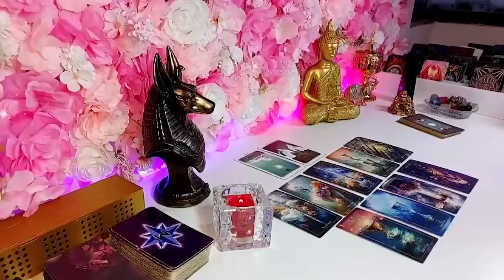VIRGO, TRUTHS REVEAL & EVERYONE IS GOING TO BE SHOCKED…ALL THE LIES & SECRET COMES OUT😳🤐TAROT❤️